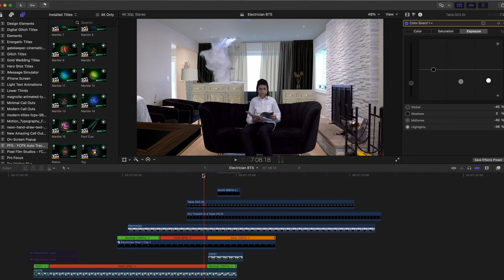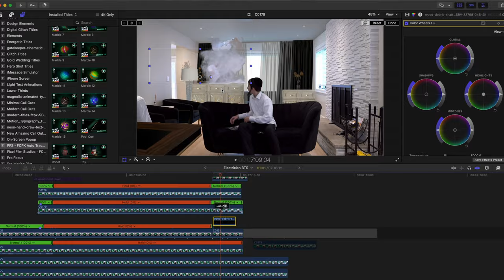Light up electric - Behind the scenes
Behind the scenes of the Light up electric commercial ad